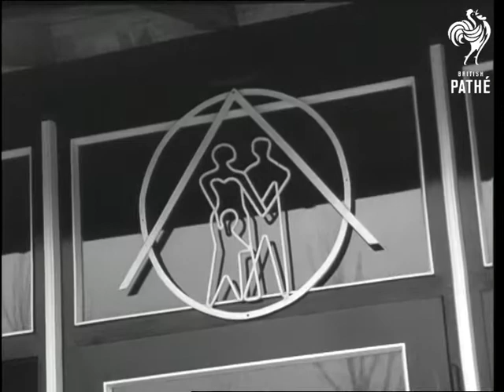Community Centre For Rural Farming District Of Hessen (1960)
Hessen, Germany.

MS. People walk by camera with umbrellas up. LS. MS. CUs. people marching along road in demonstration. MS. Symbol on wall. LS. Typical community house at Hommertshausen, ox-cart in f.g. MS. CU's. peasant farmers talking to Centre Leader. MS. CU. Man cutting up joint of meat. LS. Women open their deep-freeze boxes. CU. Int. deep-freeze showing food, deep-freeze is closed. CU. Shower working, pan down to boy in bath. LS. Looking through doorways showing bathrooms. CU. Woman placing washing into washing machine. MS. Women in national dress spinning. Various shots old people at table, being served with food. Various shots of children in nursery school and playground.

(Mute. F.G.)
 FILM ID:2952.04